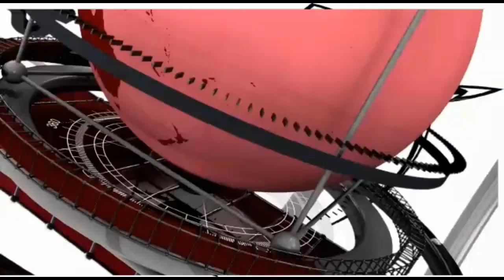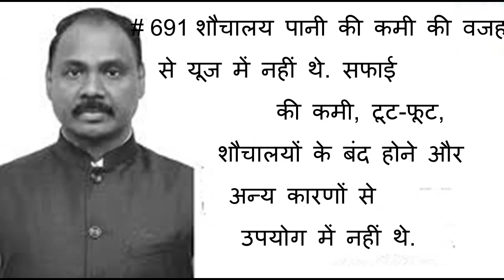G. C. Murmu Ne Pakad Liya Bada Ghotala😱| Sarkari School Mai Toilet ke Naam Par Ghotala...?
G. C. Murmu ne pakad liya bada ghotala | sarkari school me toilet ke nam per ghotala

► "ＳＵＢ S ＣＲＩＢＥＲ" - "ＬＩＫＥ" - "ＣＯＭＭＥＮＴ"